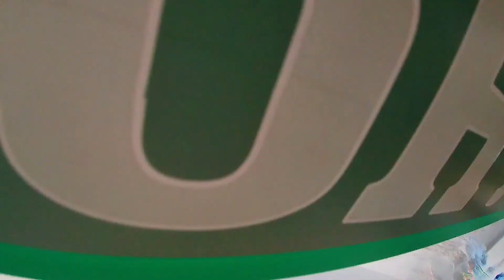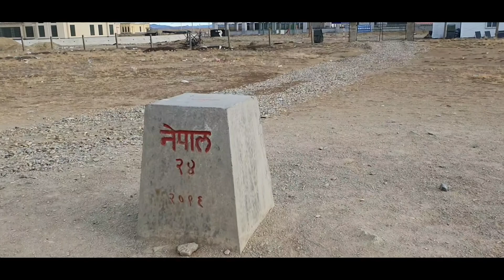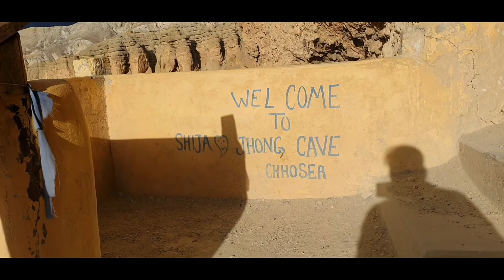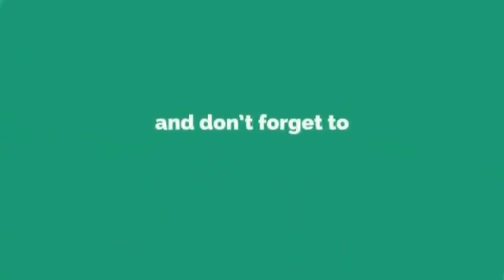Trip to Upper Mustang||Lomanthang to Border to Muktinath to Tatopani|| Ep-5